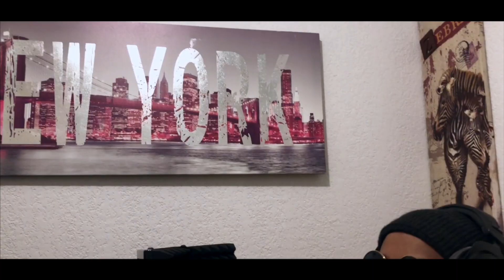COVER "OUI OU NON"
Monatge video - Nays

COVER OUI OU NON BY ANGEL